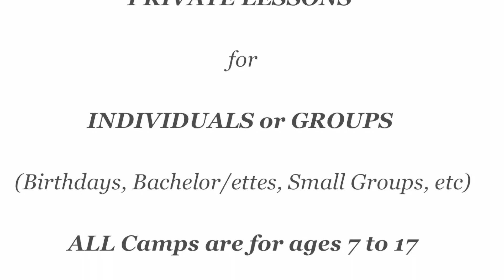2024 Surfing with the Shredders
Family surfing lessons